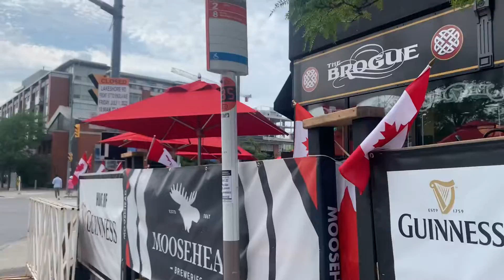Happy Canada day 🇨🇦 part 1